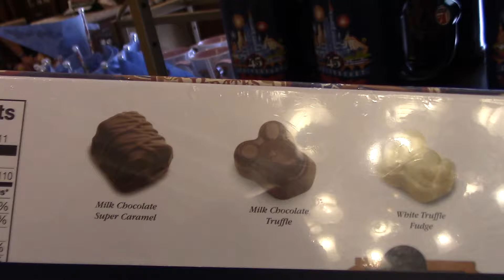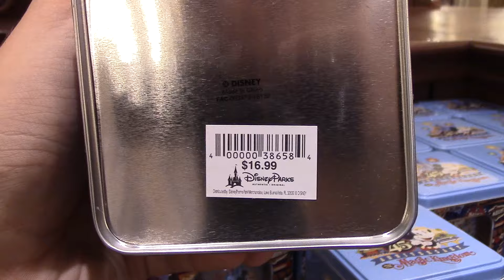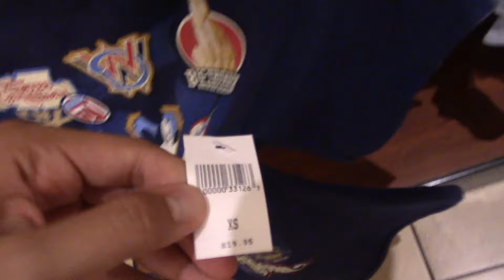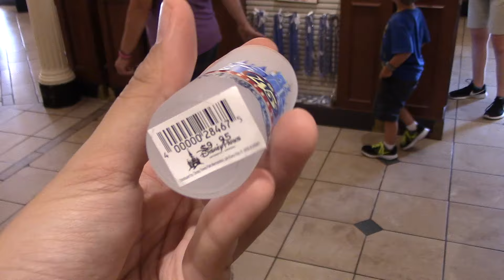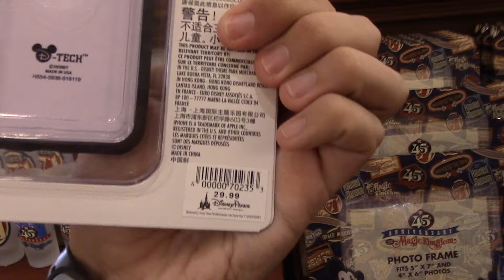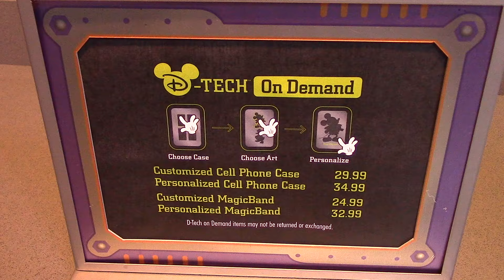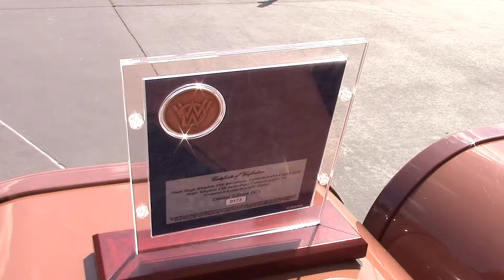Magic Kingdom 45th Anniversary Merchandise Shopping Guide, Walt Disney World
Tom Corless takes you on a tour of all of the merchandise released in celebration of the 45th anniversary of the Magic Kingdom at the Walt Disney World Resort.

NOTE: Additional limited edition items will be released on 10/1/16.